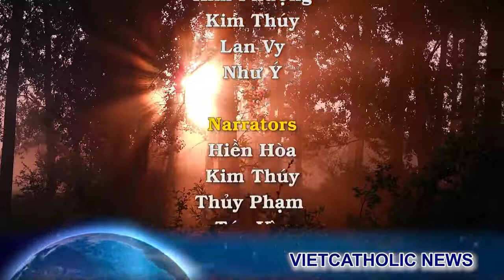Quan hệ Vatican – TQ ló dạng Mối thù hai dòng Hồi Giáo *Mẹ danh thủ Cristiano Ronaldo được gặp ĐTC